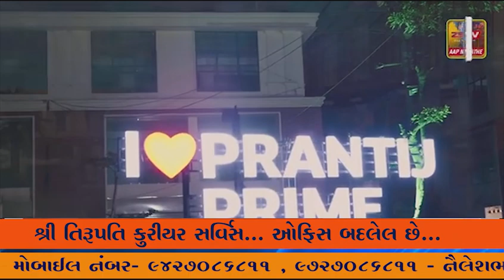નર્મદામૂક બધીર બાળકો કે જે બોલી કે સાંભળી નથી શકતા તેવા બાળકોના ચહેરા પર રંગોળી ચિત્ર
નર્મદાા મૂક બધીર બાળકો કે જે બોલી કે સાંભળી નથી શકતા તેવા બાળકોના ચહેરા પર રંગોળી ચિત્ર દ્વારા ખુશી લાવવાનો પ્રયાસ